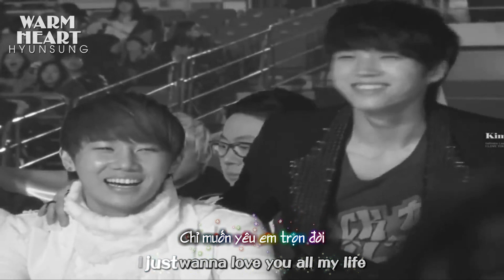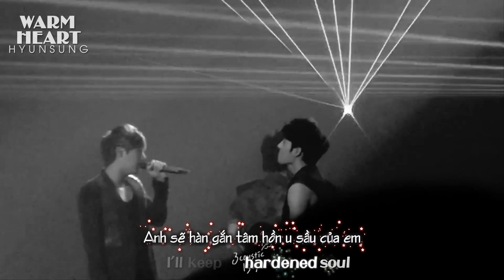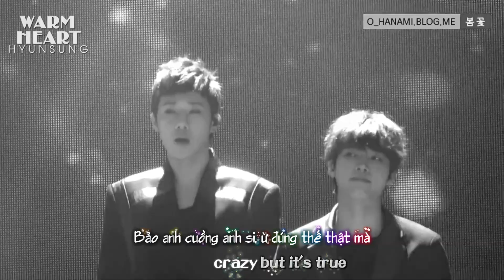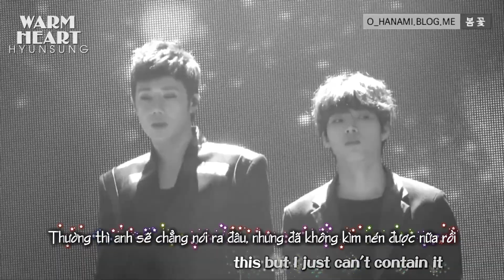[VIETSUB-LYRIC] By my side - DAVID CHOI - WOOGYU FANVID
VIDEO from: Serendipity, YOUMAKEME, kimsunggyu.com, AUCOSTICBOY, VIVID_K , O_HANAMI.BLOG.ME

SONG : BY MY DIDE - DAVID CHOI

I JUST MADE FANVID